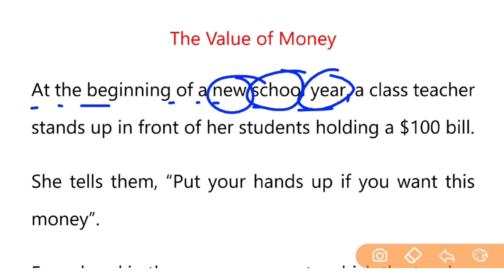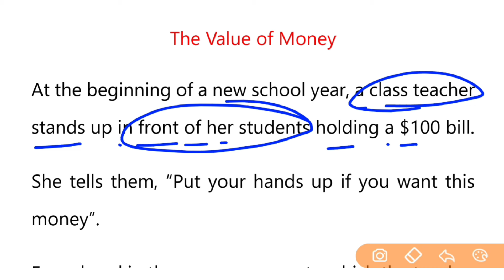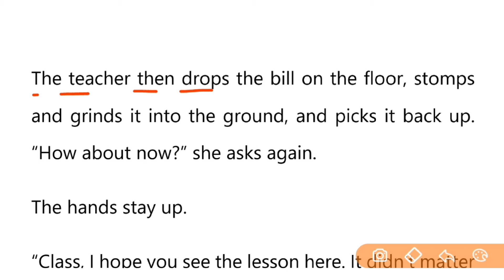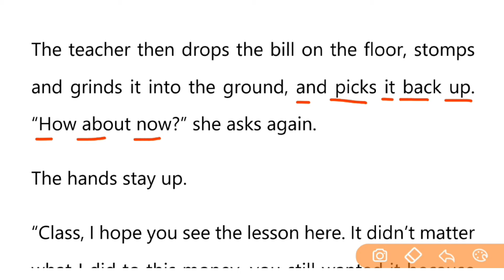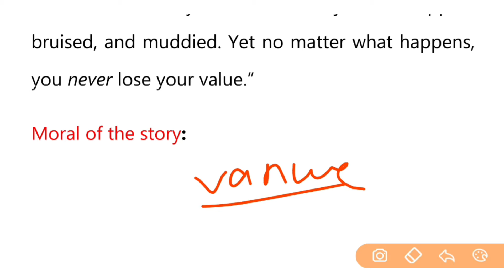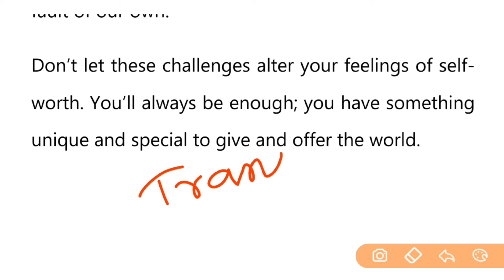अंग्रेजी पढ़ना कैसे सीखें | How to learn English | English padhna kaise sikhe | इंग्लिश पढ़ना सीखें